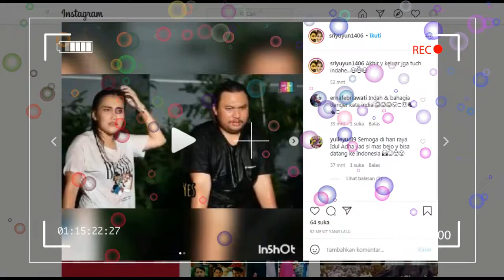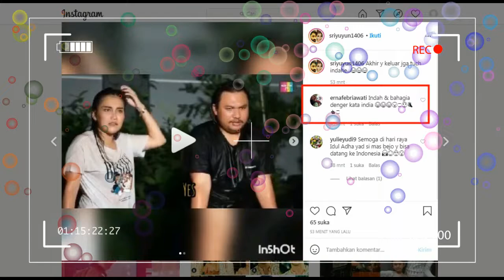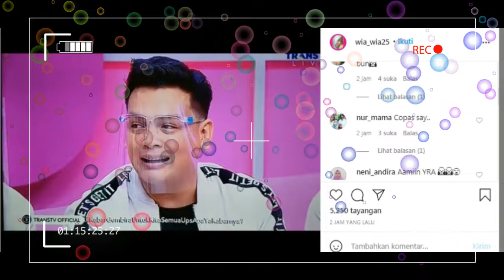Dua kabar teristimewe AYU TINGTING malam ini,satu spesial INDIA